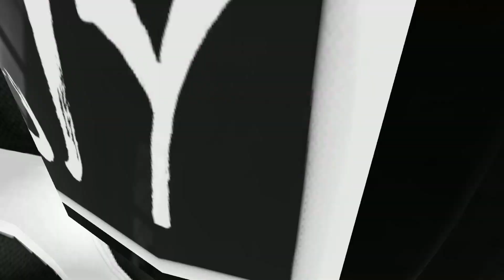A bratty and brutal boxing challenge VRchat POV BOXING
This video was created with the assistance of many individuals🥊

Sound used🔊
PacDV
SOUND JAY
OtoLogic
DOVA-SYNDROME
On-Jin ～音人～
魔王魂
MusMus
Nota no Mori

Avatar used👤
Model by sasikizu